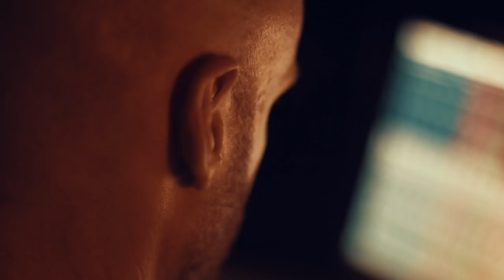AMs Tigon - Wake me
AMs Tigons debut single ''Wake me'' !

Vocals & Instruments
Vocals & Composition: AMs Tigon
Drums : Grant Naylor
Acoustic guitar ,Trombone ,Trumpet :Tony Gibson
Acoustic, electric ,Bass Guitar : Karl Mardon

Director & Editor : Blake Clemesha
Cinematography : Emily River Williams
2nd Operator & Gaffer : Christopher Kakaloris
Camera assistant : Trudi Gultom
@saltystranger Productions

Make up & Hair : Libby Wilson

Recording studio : Everland Studios
Recording engineer : Ben Worsey